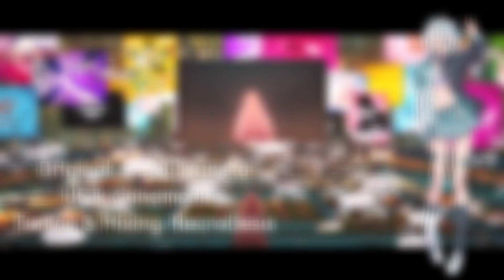【KITANE DS 2.0】U - ​millennium parade [Short.ver]【DiffSingerカバー 】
Original:  Daiki Tsuneta

UST: Cinnamonbn

Tuning/Mixing: Me!